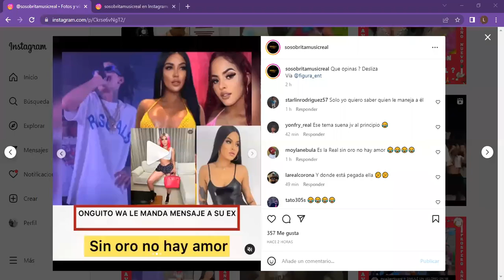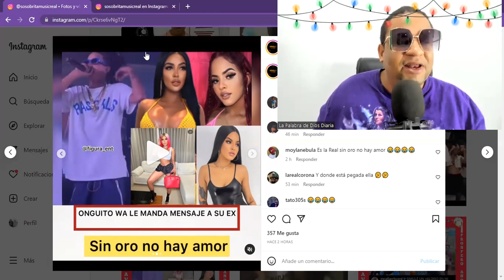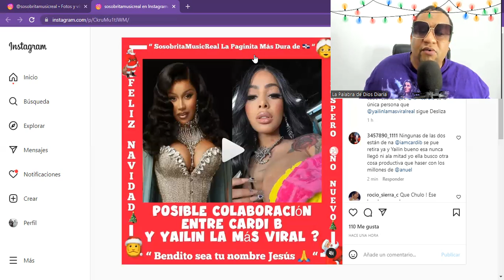ONGUITO WA LE TIRO A SU EX ALEICA Y BRIANTE / CARDI B COLABORACIÓN CON YAILIN LA MÁS VIRAL